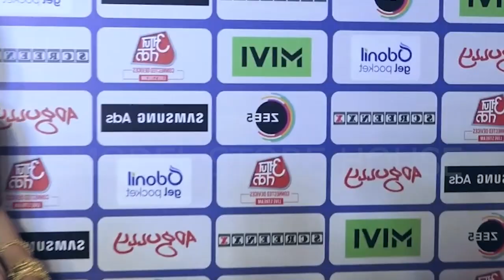Hina khan Biography & Lifestyle in 2024 | Net Worth, House, Car, Family, Biography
Title: Hina khan Biography & Lifestyle  in 2024 | Net Worth, House, Car, Family, Biography

Hina Khan: From Unsuspecting Actress to Reality TV Star
Hina Khan is a prominent Indian actress who's made her mark in both television and film. Here's a glimpse into her journey:
Early Life & Career Shift:
• Born in Srinagar, Kashmir (1987) Hina actually had an MBA and aspired to be a journalist
• Acting wasn't on her radar, but destiny intervened. Accompanying friends to an audition for "Yeh Rishta Kya Kehlata Hai," she landed the lead role of Akshara
• The show became a massive hit, establishing Hina as a household name for eight years
Versatility & Accolades:
• Hina craved to explore beyond the quintessential good girl image. She left "Yeh Rishta..." and participated in reality shows like "Fear Factor: Khatron Ke Khiladi" and "Bigg Boss," emerging as a runner-up in both
• She showcased her acting range by portraying the antagonist Komolika in "Kasautii Zindagii Kay 2
• Her talent is validated by several awards, including ITAs, Indian Telly Awards, and Gold Awards